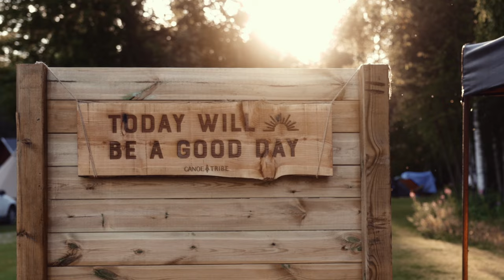Ons Onvergetelijke Gezinsvakantie: Avontuurlijk Kanoën in Zweden | Canoe Tribe Travelbase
Een week lang varen met een Canadese kano over de Zweedse meren. Dit is een onvergetelijke gezinsvakantie. Samen met andere gezinnen avontuurlijk kanoën, wildkamperen, stokken snijden, vuurtjes stoken, brood bakken. Wat een avontuur was het! We zouden kunnen leven in Zweden!

Ben jij op zoek naar een onvergetelijke vakantie met het hele gezin? Bekijk dan de website van Canoe Tribe via onderstaande link en reserveer je plek voor de zomer van 2024!

Zou alles in de kano passen? En houden we het vol om vier uur lang te kanoën over de Zweedse meren? Ga mee met ons op dit avontuur.

0:00 -  Waar zijn we deze week en wat gaan we doen?
1:35 - En dit gaat er allemaal mee
4:00 - Het water op
5:31 - Vuurtje maken, stokken snijden en hoe maak je brood? Philou legt het uit
9:12 - Wat heeft Philou te pakken gekregen?
10:56 - Hoe is het slapen in de tent ons bevallen?